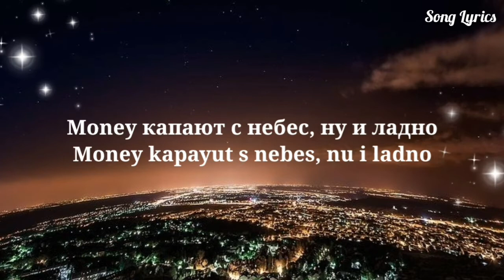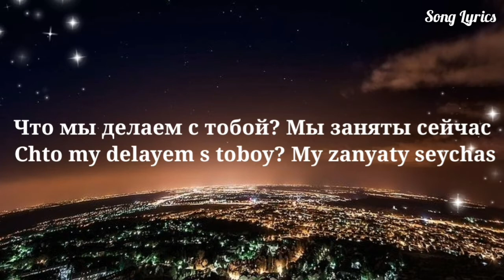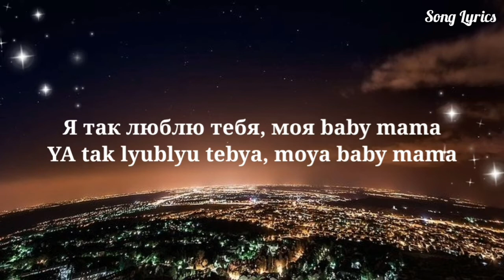DJ Gratatata tik tok (Lyrics)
Konfuz
[Title : Ратата ]

Lyrics🎼
Konfuz - Ратата

Pа-та-та-та-та
𝐆𝐫𝐚-𝐭𝐚-𝐭𝐚-𝐭𝐚-𝐭𝐚
Стреляю — па-па-па, убегаешь от меня
𝐒𝐭𝐫𝐞𝐥𝐲𝐚𝐲𝐮 — 𝐩𝐚-𝐩𝐚-𝐩𝐚, 𝐮𝐛𝐞𝐠𝐚𝐲𝐞𝐬𝐡' 𝐨𝐭 𝐦𝐞𝐧𝐲𝐚
Смотришь мне в глаза, гра-та-та-та-та
𝐒𝐦𝐨𝐭𝐫𝐲𝐬𝐡ʹ 𝐦𝐧𝐞 𝐯 𝐡𝐥𝐚𝐳𝐚, 𝐡𝐫𝐚-𝐭𝐚-𝐭𝐚-𝐭𝐚-𝐭𝐚

Я так люблю тебя, моя baby mama
𝐘𝐀 𝐭𝐚𝐤 𝐥𝐲𝐮𝐛𝐥𝐲𝐮 𝐭𝐞𝐛𝐲𝐚, 𝐦𝐨𝐲𝐚 𝐛𝐚𝐛𝐲 𝐦𝐚𝐦𝐚
Тебе не нужны Gucci, Luis, Prada
𝐓𝐞𝐛𝐞 𝐧𝐞 𝐧𝐮𝐳𝐡𝐧𝐲 𝐆𝐮𝐜𝐜𝐢, 𝐋𝐮𝐢𝐬, 𝐏𝐫𝐚𝐝𝐚
Своей простотой убила во мне гада
𝐒𝐯𝐨𝐲𝐞𝐲 𝐩𝐫𝐨𝐬𝐭𝐨𝐭𝐨𝐲 𝐮𝐛𝐢𝐥𝐚 𝐯𝐨 𝐦𝐧𝐞 𝐠𝐚𝐝𝐚
Money капают с небес, ну и ладно
𝐌𝐨𝐧𝐞𝐲 𝐤𝐚𝐩𝐚𝐲𝐮𝐭 𝐬 𝐧𝐞𝐛𝐞𝐬, 𝐧𝐮 𝐢 𝐥𝐚𝐝𝐧𝐨

Что на нас? Посмотри на нас
𝐂𝐡𝐭𝐨 𝐧𝐚 𝐧𝐚𝐬? 𝐏𝐨𝐬𝐦𝐨𝐭𝐫𝐢 𝐧𝐚 𝐧𝐚𝐬
Что мы делаем с тобой? Мы заняты сейчас
𝐂𝐡𝐭𝐨 𝐦𝐲 𝐝𝐞𝐥𝐚𝐲𝐞𝐦 𝐬 𝐭𝐨𝐛𝐨𝐲? 𝐌𝐲 𝐳𝐚𝐧𝐲𝐚𝐭𝐲 𝐬𝐞𝐲𝐜𝐡𝐚𝐬

Pа-та-та-та-та
𝐆𝐫𝐚-𝐭𝐚-𝐭𝐚-𝐭𝐚-𝐭𝐚